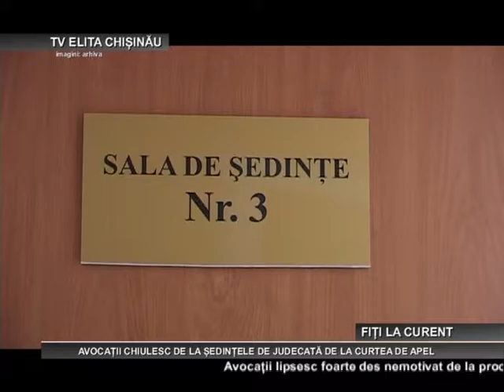CHISINAU AVOCATII CHIULESC DE LA SEDINTELE DE JUDECATA DE LA CURTEA DE APEL 15 03 2017